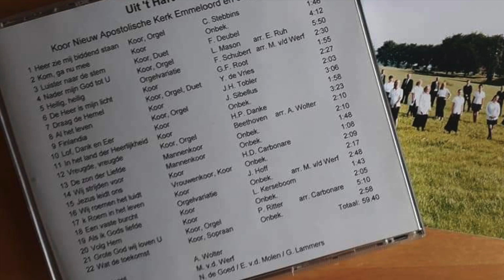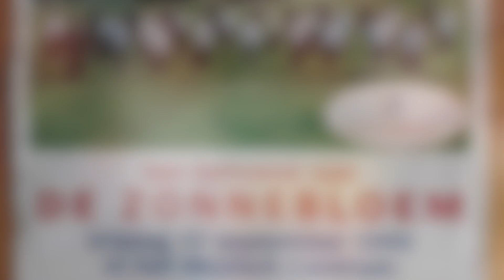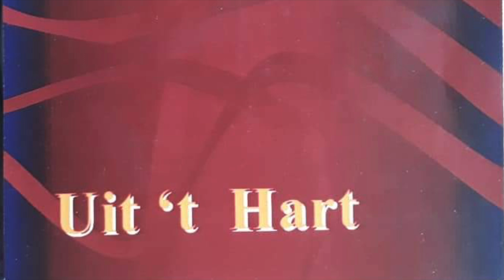KOORLIED 'k Roem in het leven' [621] Nieuw-Apostolische Kerk Emmeloord - Koor o.l.v. Achim Wolter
KOORLIED 'k Roem in het leven' [621] componist: Jacob Hoff - Nieuw-Apostolische Kerk Emmeloord - Koor o.l.v. Achim Wolter.

Opname uit 1999 van het Benefietconcert tgv de Zonnebloem. Montage René Witte Braam